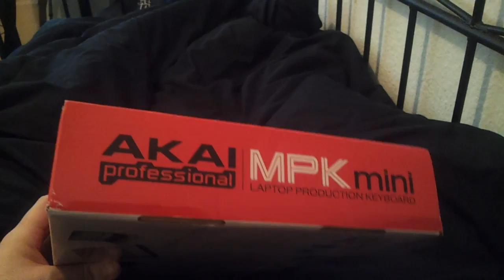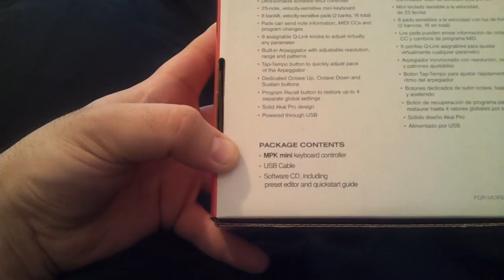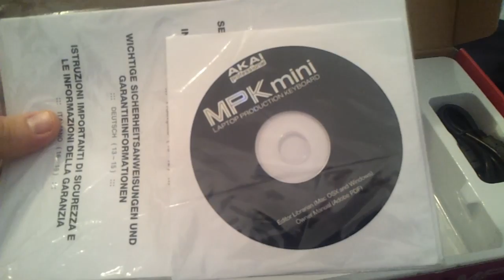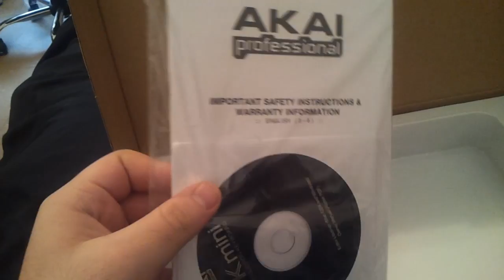Akai Professional MPK mini Unboxing / Unpacking Video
Mein Unboxing / Unpacking Video zum Akai Pro MPKmini.

Trotz der schlimmen Erkältung habe ich das Video aufgenommen.
Sogar die ersten kleineren Beats hab ich im Bett zusammengewürfelt.
Im Video verwende ich diese kleinen Beats am Anfang und am Ende.

Für die Leute, die das Gerät besitzen oder kaufen werden, gibt es später
noch eine Anleitung und ein kurzes Video zum Betrieb mit Windows 7 x64.
Auch die Presets, die ich verwende gibt es dann hier als Download mit Installations-Anleitung.